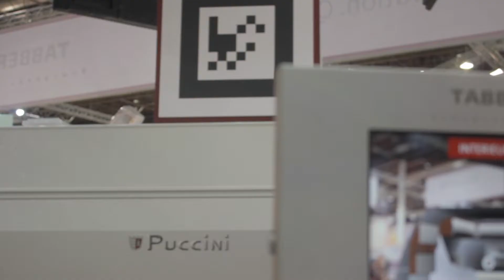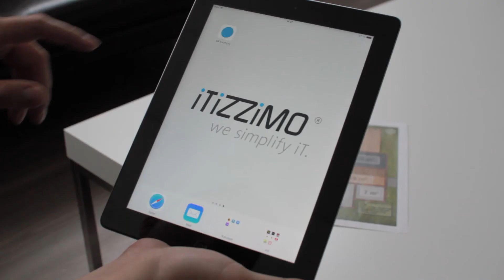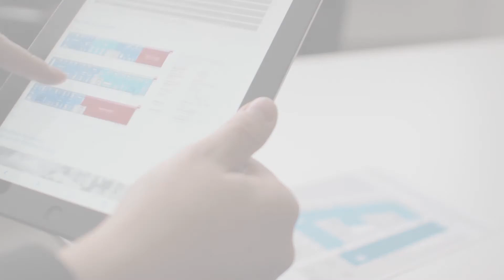Augmented Reality with iTiZZiMO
See our Showreel for our latest projects with Augmented Reality